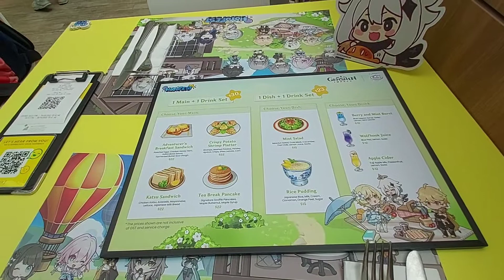HoYo FEST in Singapore 2022: Genshin Impact